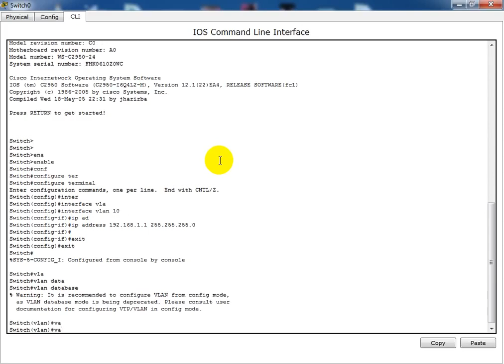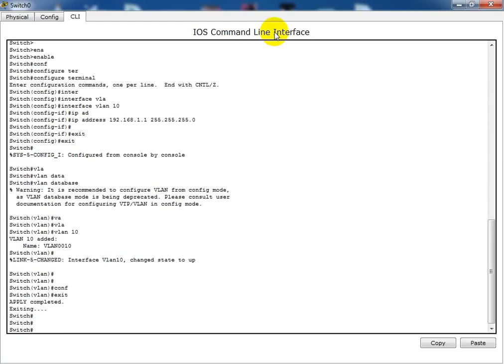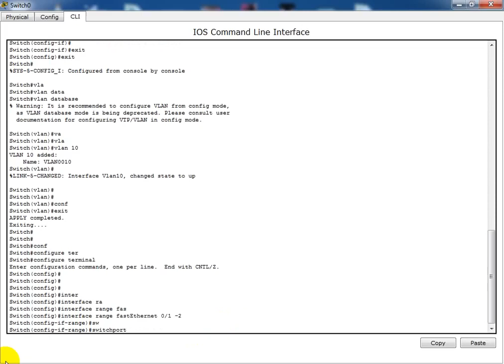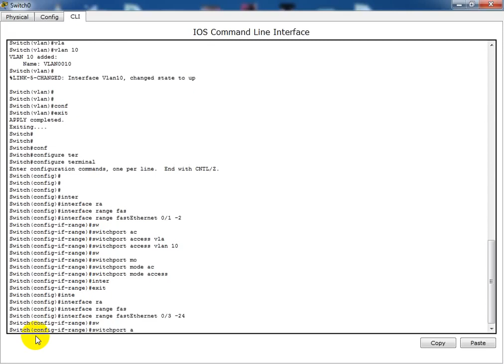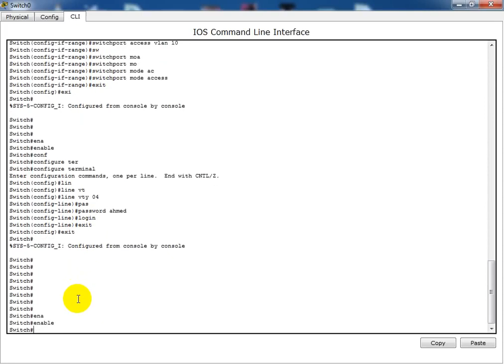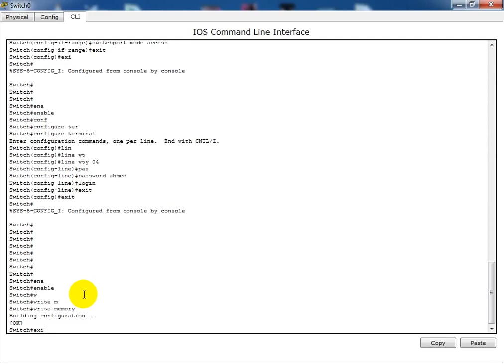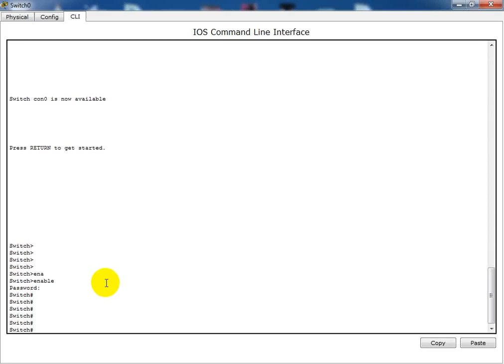الحلقة رقم 18/عزل بورتات سويج ciscoلاصحاب ابراج الانترنت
شرح كورس CCNA باللغه العربيه الكورس كامل نظري وعملي 2019
شرح كورس Ccna من شركة سيسكو كامل باللغه العربيه
شرح شهادة ccna كاملة عربى ( عملى و نظرى )
شرح كورس CCNA كامل باللغه العربيه الكورس كامل نظري وعملي
شرح كورس  CCNA Routing and Switching - Cisco - عربى - مكتمل
كورس شبكات سيسكو
دورة سيسكو CCNA كاملة بالعربي
CCNA Routing and Switching - Cisco
CCNA Certification - Cisco Learning Network
Routing and Switching
Cisco CCNA exam
ccna course arabic
01 welcome to CCNA